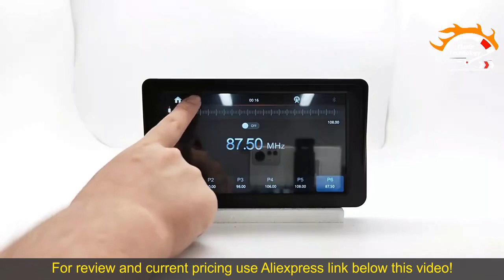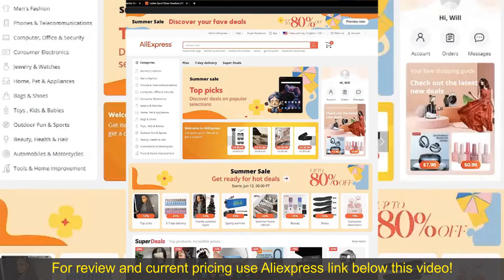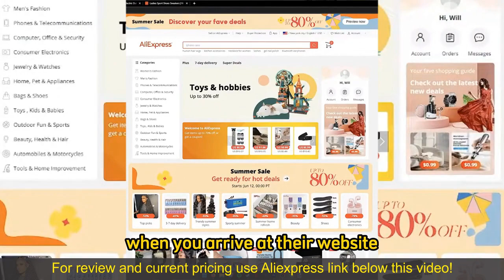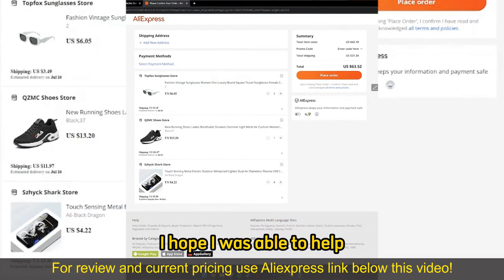Review 7 inch Portable Car Radio with DVR Wireless Apple Carplay Android Auto 2024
7 inch Portable Car Radio with DVR Wireless Apple Carplay Android Auto MP5 Multimedia Video Player Stereo

Check the price or purchase in the

Elevate your car's entertainment experience with the 7-inch Portable Car Radio with DVR. Featuring wireless Apple CarPlay and Android Auto support, a built-in DVR, and multimedia playback capabilities, this multimedia player offers convenience and versatility on the road. Seamlessly integrate your smartphone for hands-free calling, messaging, and navigation, all in one sleek and compact package. Enjoy enhanced connectivity and entertainment in your vehicle with this advanced multimedia player.